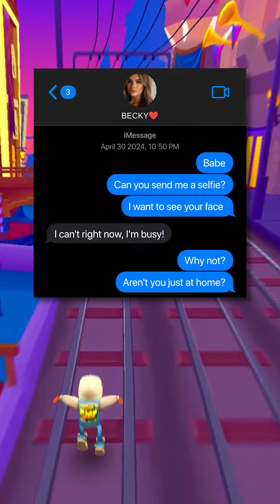HIS GIRL DID WHAT... 😱 (FULL STORY)